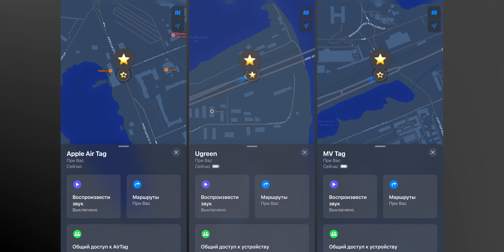Какой Air Tag лучше работает ? Китай или Оригинал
IOS: ✅

Описание:
00:00 - Вступление
00:57 - Что такое Air Tag ?
01:38 - Питание Tag
01:46 - Работа за рубежом
01:59 - ПОИСК КЛЮЧЕЙ
04:39 - На Android
05:02 - ПОИСК ВЕЛОСИПЕДА
07:35 - Велокрепление
08:22 - ПОСИК АВТО
15:18 - Подключение Air Tag
16:10 - Удаление Air Tag
18:12 - Замена питания
18:46 - Оповещение о слежки
19:14 - Динамик оповещение
19:42 - Итог видео